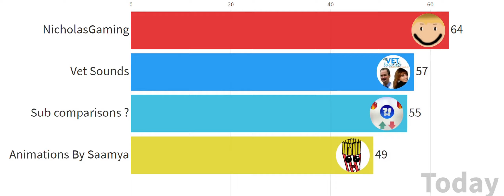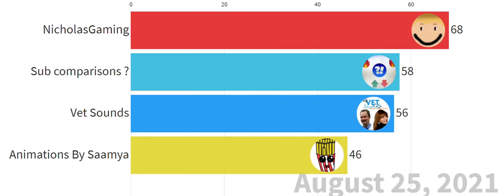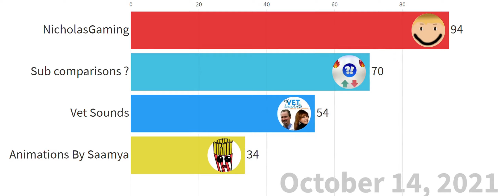Animations By Saamya vs NicholasGaming vs Sub comparisons ?! vs Vet Sounds (Future)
Here is the video like sub comparisons ?! requested.